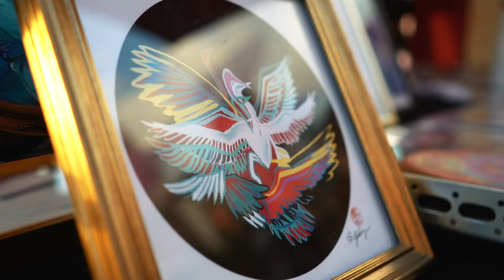Okinawa Art Market 2019 (Highlights)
Okinawa Art Market creates the most unique experience to any person who appreciate art. Artists from Okinawa, Mainland Japan and other countries come to showcase their passion to the public.